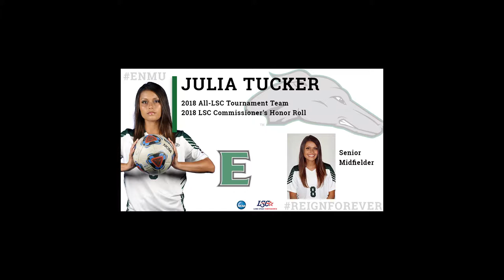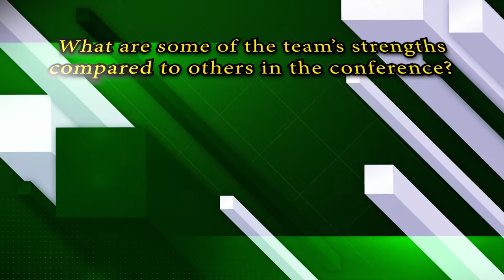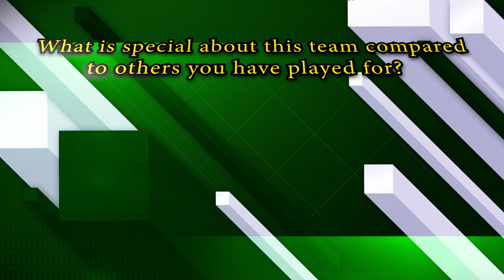Eastern New Mexico Women's Soccer Recruiting Video